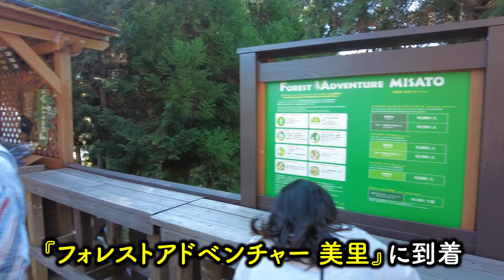大人の社会か見学 熊本1泊2日の旅 The society of adult or trip of visit Kumamoto 2 days and 1 night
今回はおじさん3人で熊本旅行に行ってきました！
大人のアスレチックや映画『るろうに剣心』のロケ地の神社に
熊本阿蘇名物の赤牛を食べてきました！